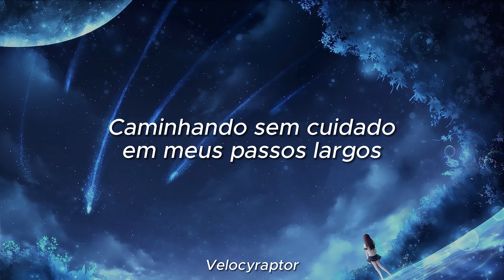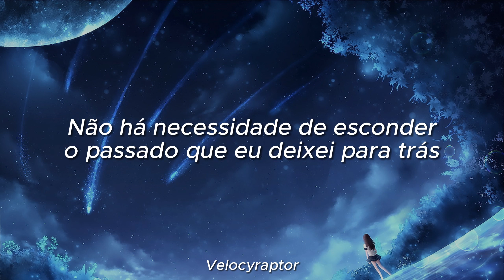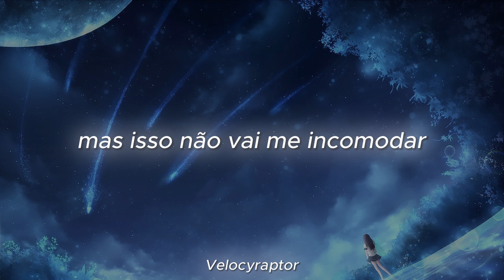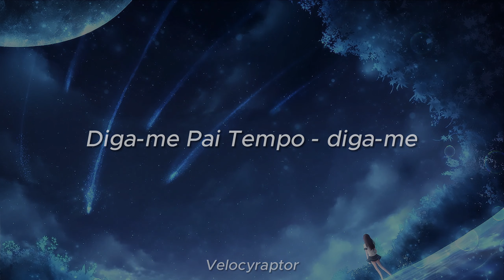Stratovarius - Father Time (Tradução/Legendado)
Letras:

Walking down the path that lead me to my memories
Pacing all the way without a care in my stride
Where are the friends of my yesterday
have they moved on with their lives
Can we still laugh and joke about things like before

There's no need to hide the past that I have left behind
It's a good resource somewhere for me to find
Why am I waiting for someone to reach out
it shouldn't be all up to them
keeping in touch ain't that easy but I'll have to try

Where have all the years gone
that's what I am asking now
What have I learned so far
tell me Father Time - tell me now

Now I understand I'll take from time what I need
And I store it inside it's there for me to find
I can't deny that the years will pass by
but it won't bother me
'Cause now I will set out to realize my dream